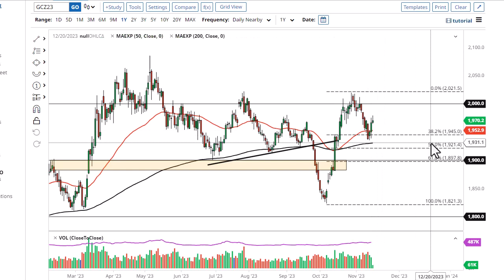Gold Technical Analysis for November 16, 2023 by FXEmpire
Gold markets initially rallied during the trading session on Wednesday, but then turned around to show signs of exhaustion.